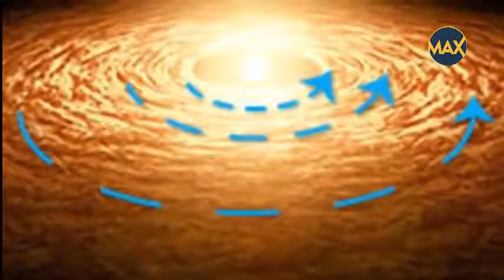Birth of The Sun and Death | How Sun was Born or Formation | Amazing Max Think # 012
Do you want to know that how our Sun came into existence that is how Sun is born.